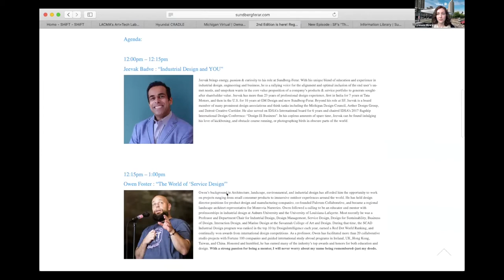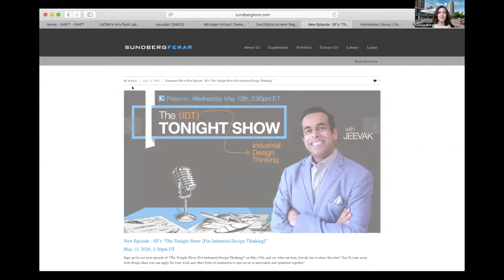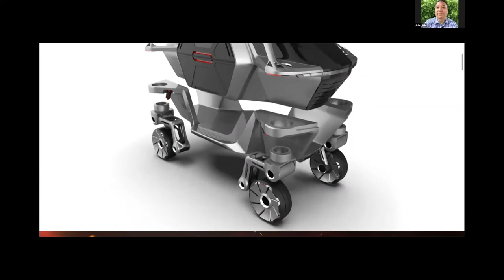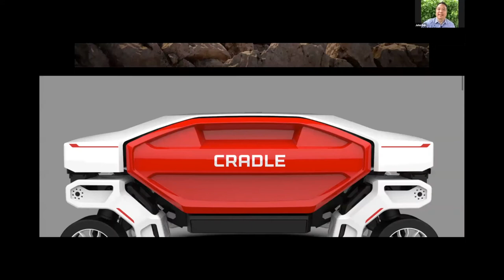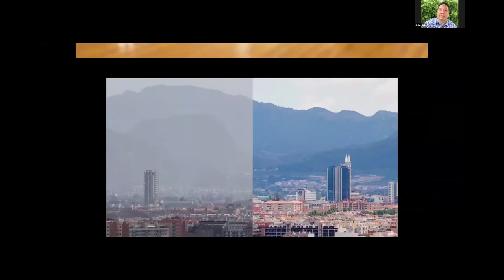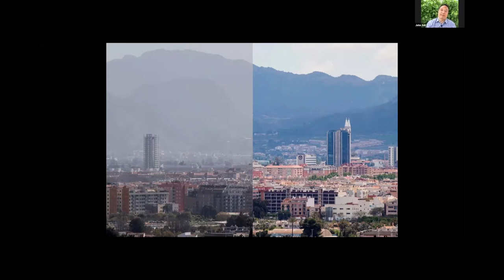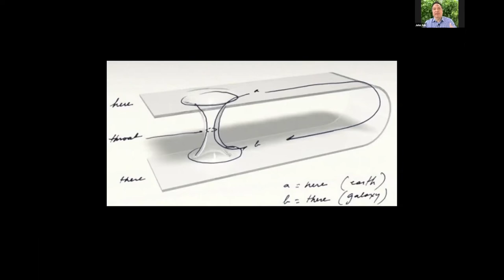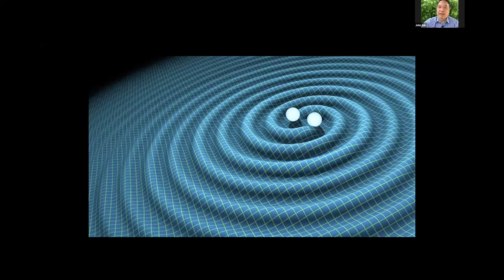John Suh | Art & Technology : Sundberg-Ferar Virtual Design Conversations April 29 2020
Learn about gravity, black holes, and the intersection of Art, Design & Technology with John Suh, VP & Founding Director of Hyundai CRADLE.

This session was part 2 of a free multi-speaker virtual event Sundberg-Ferar hosted to connect with and inspire each other within the creative community even in the midst of the COVID-19 pandemic and quarantine. We believe there's been enough doom and gloom about canceled conferences, no air-travel, no large gatherings, WFH notices, shortages of hand sanitizer, face masks, and all the rest of it. So what if you’re holed up in your home-studies and kitchens? We can still aspire to learn, connect, and have fun together. We all need to cheer up a bit, and we, the design community, are the ones known for our optimism! This is our time to shine!

Got a project you want to talk about?
We’d love to see how we can work together!

Since 1934 Sundberg-Ferar has been creating great product designs that have been hugely influential to culture and human experiences throughout the home, on the road, and in the sky. A full-service product design consultancy out of Detroit, we connect art with science to create meaningful products; products that drive value and fulfill core user needs. We design with purpose, innovate with emotional and functional intent, and deliver real, manufacturable solutions.
Through our collaborative methodology that includes industrial design, research, engineering, innovation strategy and prototyping, we identify the right kind of different to drive your business forward and maximize growth and profitability potential. Whether your product is a consumer durable, medical device, automotive application, or service, we can help you bring your product to life in a way that is emotionally compelling, functional, and beautiful.